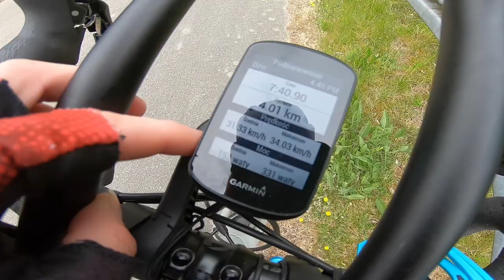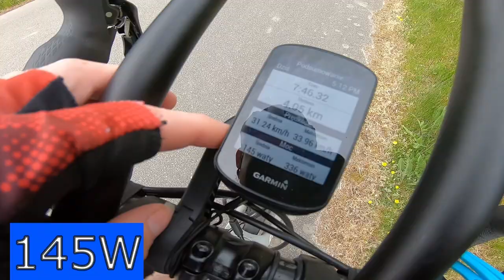Ile tak naprawde daje oszczędności mocy? lemondka